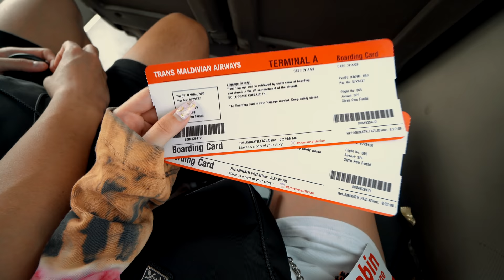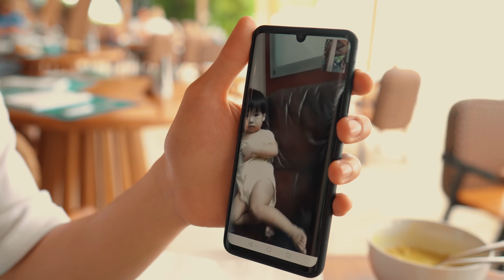5 Days In Maldives | Naomi Neo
‎. S T A Y
*All restaurants/activities featured were within the resort.

. S W I M